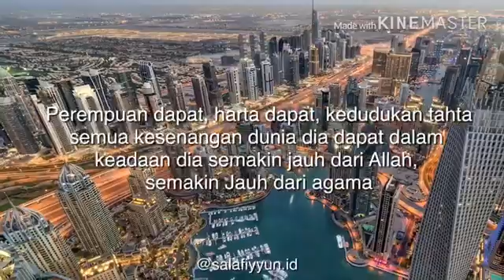Hati-Hati dengan ISTIDRAJ !!! || Al-Ustadz Idral Harits Hafidzahullahu Ta'ala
Fawaid Manhajiyyah